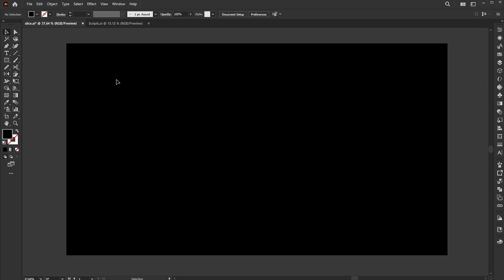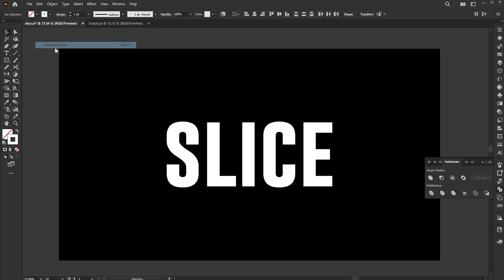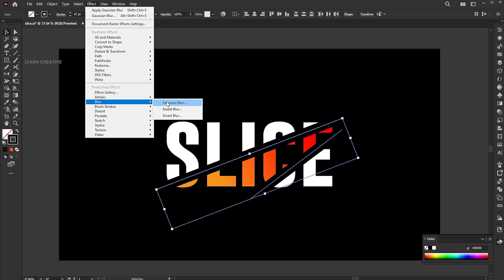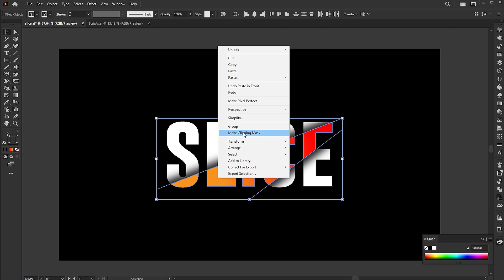Simple Typography Design in Illustrator | Modern Slice Shadow Typography | Illustrator 2025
Hi everyone,
In this tutorial, learn how to make simple Typography Design in Illustrator | Modern Slice Shadow Typography | Illustrator 2025 | Learn Creative.

Keep learning..!

learn creative

Learn Creative